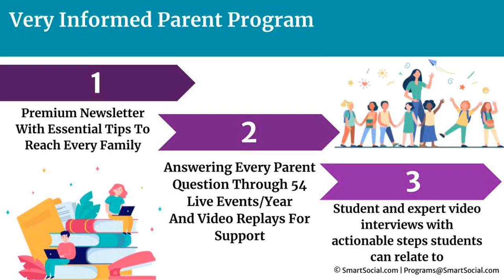ChatGPT "We're trying not to be afraid of the future" with N. Swigart, S. Elder, and Dr. A. Swinyard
Welcome to the SmartSocial.com podcast! In this episode, Josh Ochs talks with district leaders Nicole Swigart, Scott Elder, and Dr. Adam Swinyard about their insights on embracing AI tools like Chat GPT in education. They discuss responsible AI usage, data security, and its potential benefits, including personalized learning and administrative efficiency. The episode explores real-world examples and the evolving role of AI in grading and assignment creation. These leaders emphasize the need for adaptability in the ever-evolving technological landscape, making it a must-listen for parents and educators.

Discover how AI is shaping the future of education while ensuring students' safety online. Stay informed and connected on the SmartSocial.com podcast, and don't miss our VIP program for exclusive resources. If you're a district leader with a success story, reach out to be featured in a future episode.